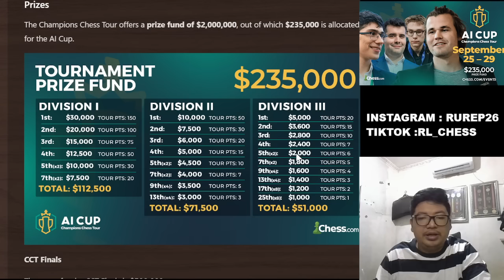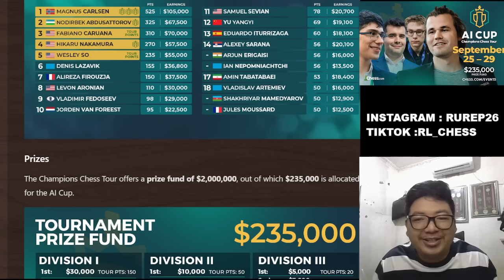MAGNUS TUMBANG!! || Maxime Vachier Lagrave vs Magnus Carlsen || AI CUP CCT 2023 Grand Final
Sicillian Defense Kan Variation
Jangan lupa pantau terus perkembangan catur di :
Dan jangan lupa kalian bisa berdonasi dengan cara klik link di komentar atau